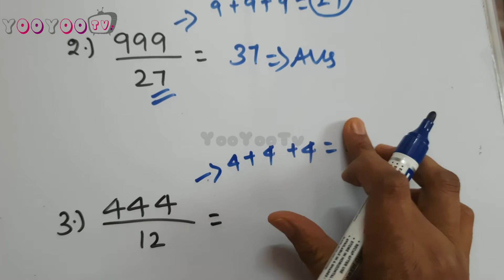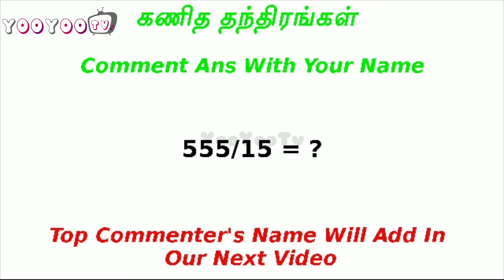Division Tricks In Tamil | Easy Division Shortcut In Tamil | Division Tips And Tricks In Tamil